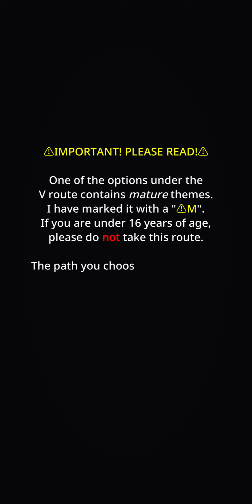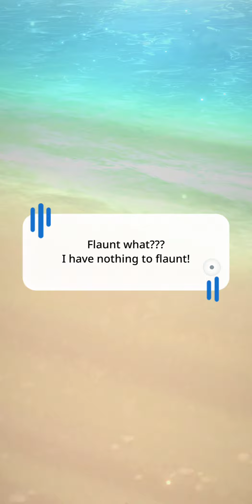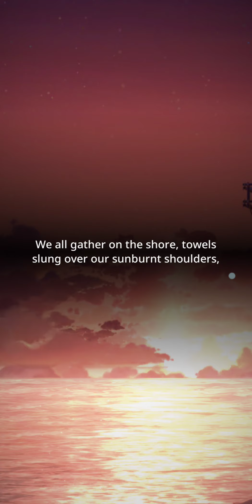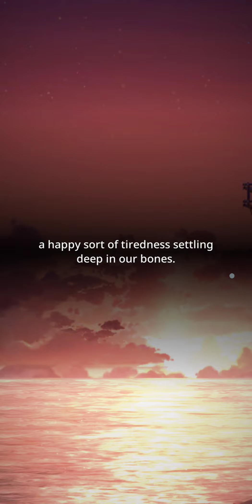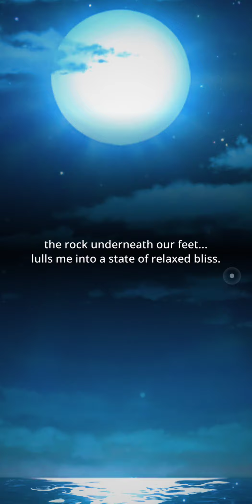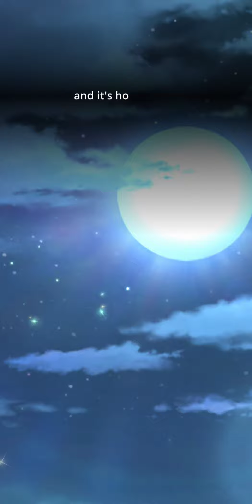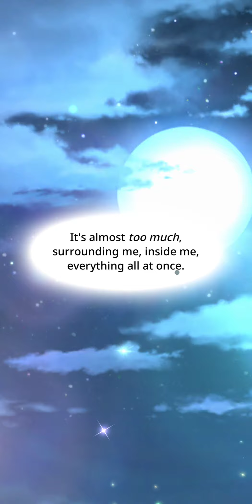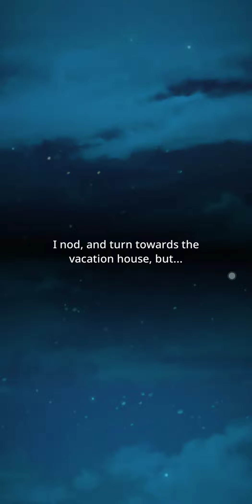BU Story (Coffee and Petals) Ep. 11- Boy In Luv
Time for some fun under the sun... and a dollop of mystique under moonlight?